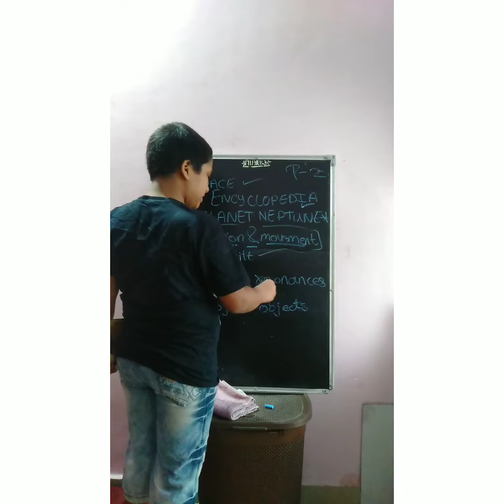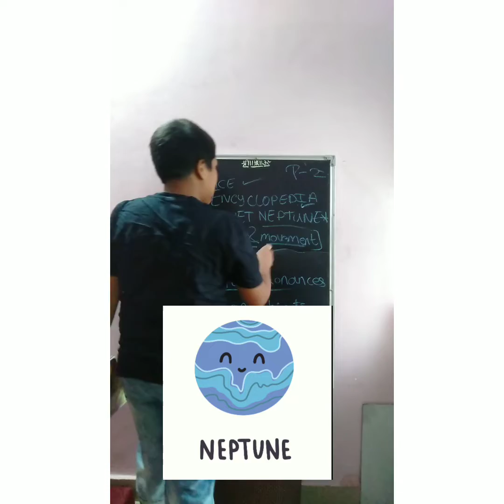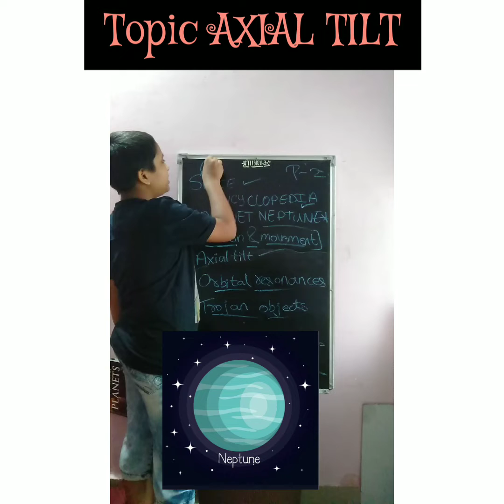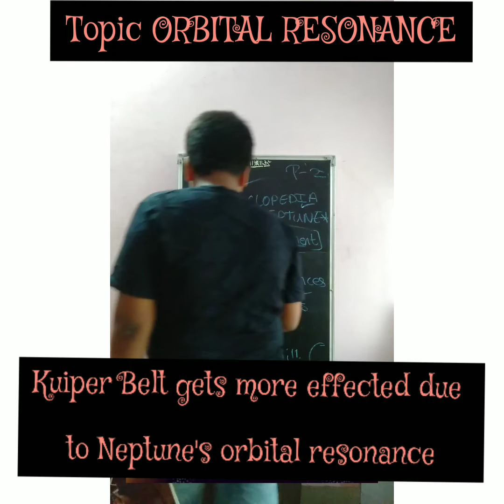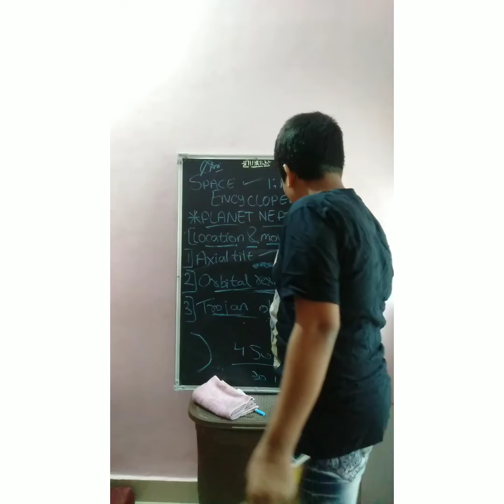SPACE ENCYCLOPAEDIA ABOUT PLANET NEPTUNE (part-2)location and movement..